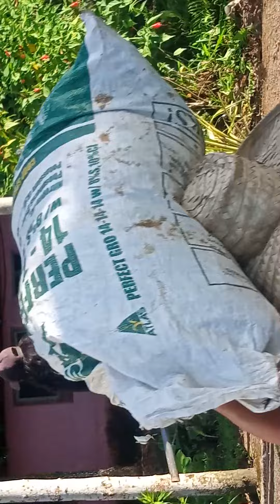May 6, 2023